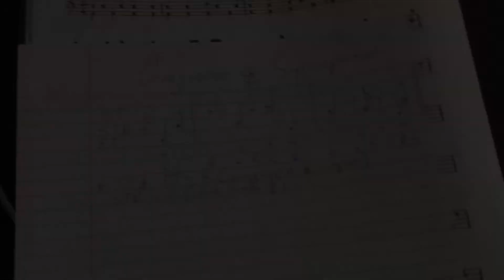Ejercicios de Como Tocar Guaguanco, Clave Rumba 2/3 e Improvisar con las Manos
Esto es un ejercicio que fue inspirado de un amigo que toca los timbales. Yo quería improvisar con el guaguanco y la clave de rumba pero siempre me confundia. Aqui hay una manera eficiente de practicar y eventualmente dominar independencia en cada mano cuando haces este ritmo.
La musica que se escucha en el fondo es de mi autoria y es de un disco de musica electronica ambiental llamado The Gatherer - Wonders que lo voy a publicar en iTunes ojala para finales de diciembre, principios de enero. ¡Espero que les guste!

This is an exercise I got from a friend of mine who plays timbales. I wanted to improvise with the guaguanco and rumba clave rythm but always got confused. Here is an efficient way to practice and dominate improvisation with the guaguanco rythm. If you want translation I with no problem can add the annotations for you.

The song playing in the background is an album I'm releasing soon called The Gatherer - Journey and it's electronic ambient music. Hope you can check it out! :D